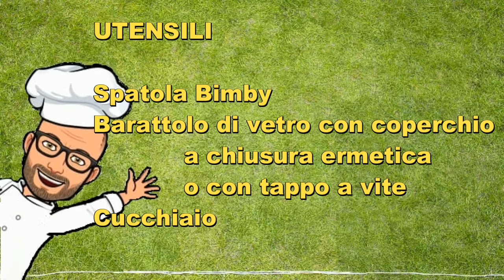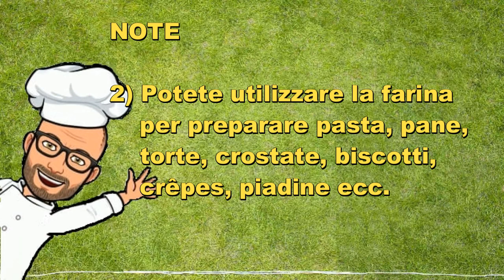Farina di farro Bimby Tm6 Tm5 Tm31 Tm21 Thermomix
La farina di farro può essere preparata in casa partendo dal farro perlato o dal farro integrale.
E' molto semplice e veloce da preparare, soprattutto grazie al nostro Bimby.
Il farro è un cereale poco conosciuto oggi, ma molto utilizzato nell'antichità e sembra sia stata addirittura la prima specie di grano coltivata.
La farina di farro è ricca di proteine, fibre, minerali e vitamine; è molto nutriente e versatile in cucina.
 Il suo indice glicemico è ridotto, quindi è adatta anche in caso di diabete o glicemia alterata.
La farina di farro contiene glutine, quindi è sconsigliata in caso di celiachia o sensibilità al glutine.
Può essere utilizzata per preparare impasti, dolci, biscotti, crêpes pasta, ecc.